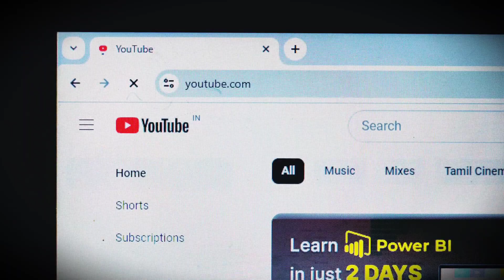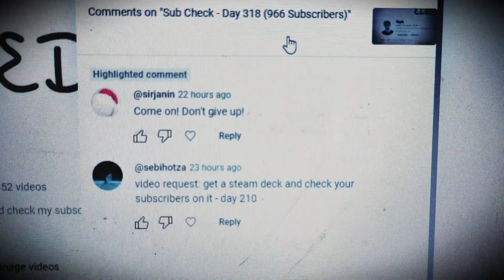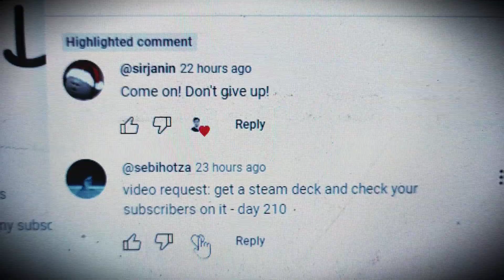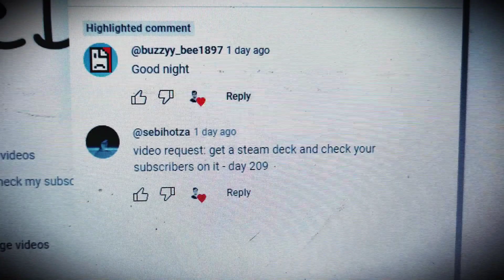Sub Check - Day 319 (966 Subscribers)